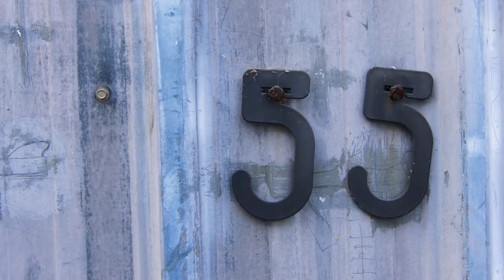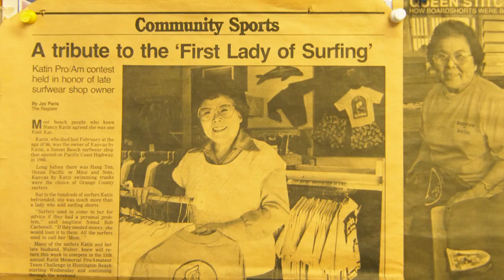Zack Flores Is The Next Surfer/Shaper Torchbearer Of San Diego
“I remember seeing Zack as a tiny little grom with his self-shaped boards and he was shredding on them,” Encinitas oddball and alt-left mastermind, Ryan Burch tells Stab about 17-year-old Zack Flores.

Zack is coming up as a surfer/shaper prodigy in San Diego. At just 12-years-old, young Flores was in the shaping bay with Jim “The Genius” Phillips. Jim has served as his mentor since. Now, Zack's been in shaping bay for five years; so long that through his long brunette locks with sun-bleached tips, he can’t recall the first time he was covered in foam dust.

“I would see him from afar and trip out on his weird stuff and give him shit when I saw him...you know? like positive reinforcement with a touch of grommet abuse,” says Joel on Zack. “But we only give you shit because we care, because we think you’re cool.”

The company who has been producing the high quality, custom handmade trunks since 1954, Katin, has picked up Zack as a team rider and ambassador – the two are as apt a pair as any.

Hit play above and get acquainted with Encinitas renaissance teen.